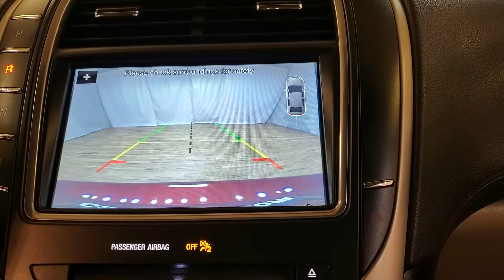2017 Lincoln MKX Select NAVIGATION MOON ROOF BACK-UP CAMERA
Stock #:L34839
CARFAX One-Owner.

Awards:
  * 2017 IIHS Top Safety Pick